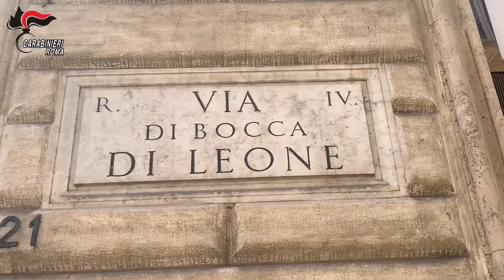Roma, colpo da film in gioielleria: si cercano i proprietari dei monili rubati - Il Faro on line